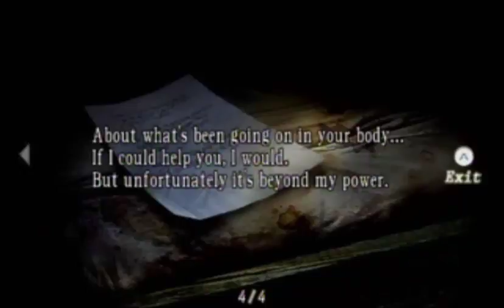Let's Play Resident Evil 4 [14]